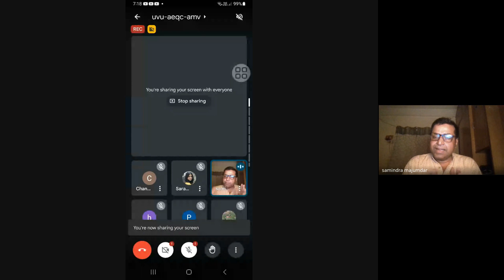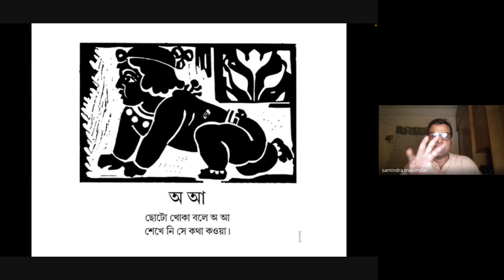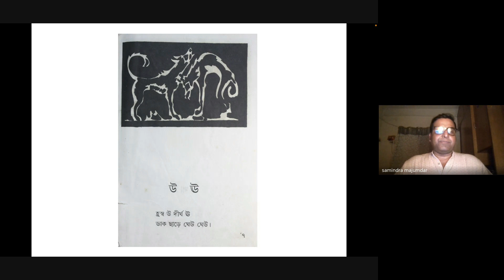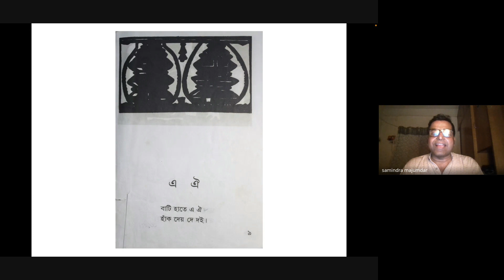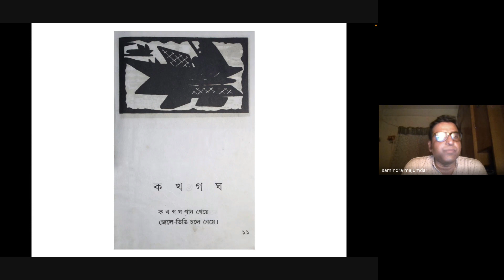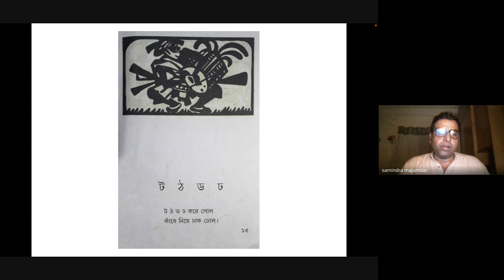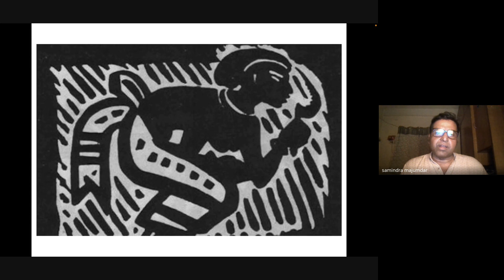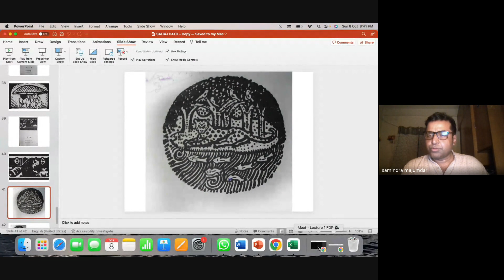FDP 1| শমীন্দ্রনাথ মজুমদার- সহজ পাঠ এর বর্ণপরিচয় অংশ ও নন্দলাল বসু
It gives us immense pleasure  to announce that St Paul’s Cathedral Mission in collaboration with Surendranath College for Women, Kolkata will be hosting a Faculty Development Programme from 8-16th October. The lectures will cover various aspects of Indian art and promise to be an exciting and enriching journey